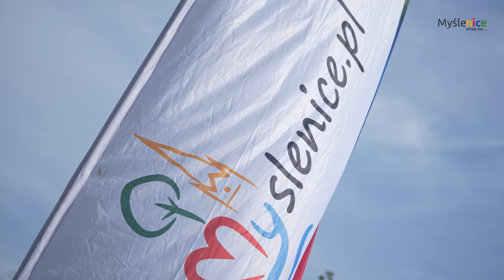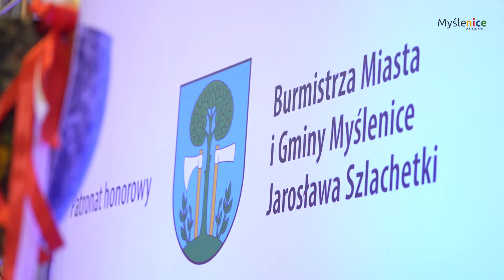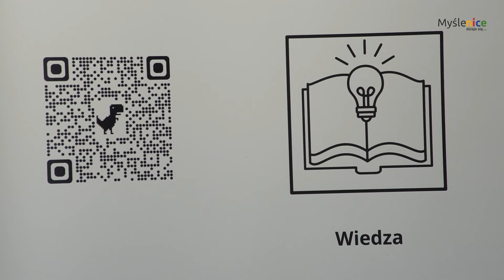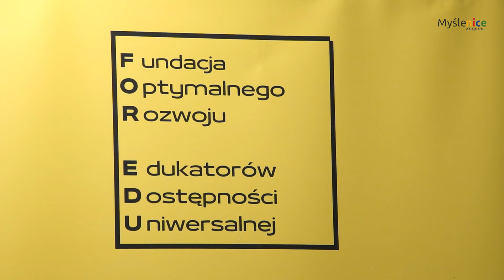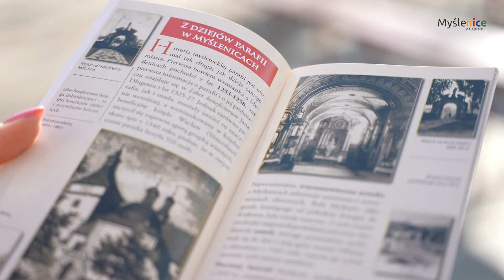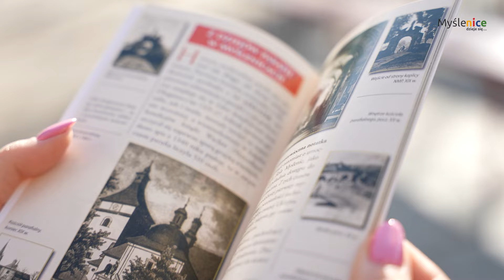Kurier Myślenicki- odcinek 315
Zapraszamy na najnowsze wydanie Kuriera Myślenickiego. W tym odcinku zawarliśmy informacje na temat: otwarcia skateparku w Myślenicach, kolejnych etapów odtwarzania polichromii w kościele NNMP w Myślenicach, Turnieju IKO Beskidy Cup 2024, koncertu charytatywnego na rzecz budowy Centrum Wsparcia PSONI, Kawiarenki Społecznej w Myślenicach.